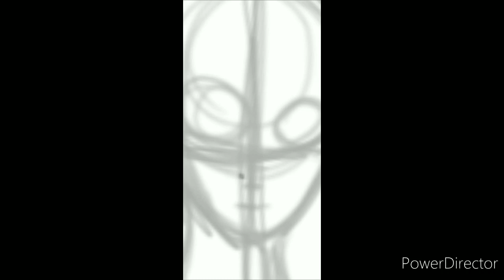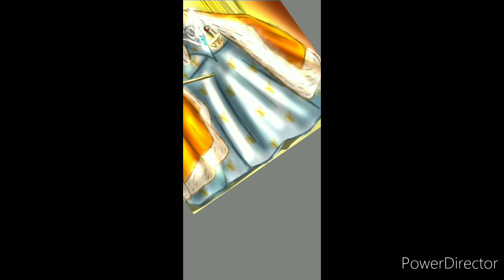Lollypop Speed Art: Catherine the Great (2020 remake)